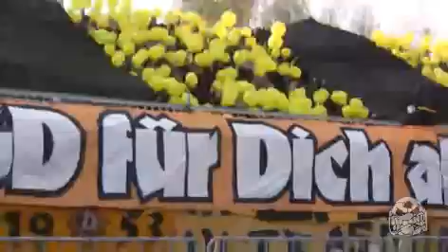FC Carl Zeiss Jena vs. SG Dynamo Dresden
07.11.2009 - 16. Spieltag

(Dieses Video ist urheberrechtlich geschützt! Weitergabe, Verkauf, Verleih und Ausstrahlung ist untersagt und bedarf unserer Zustimmung!)